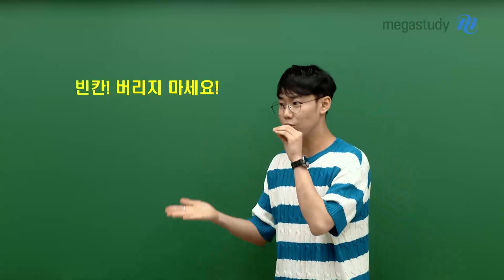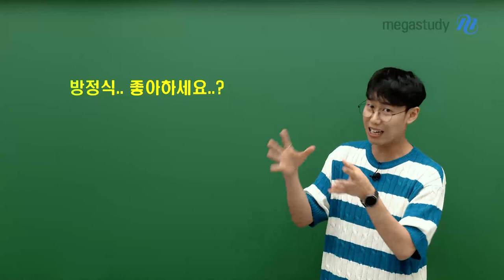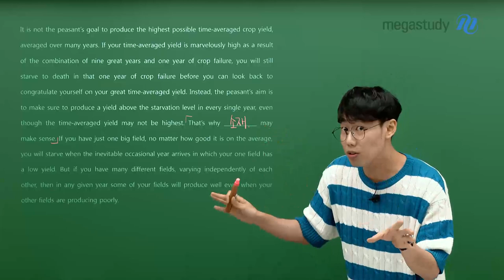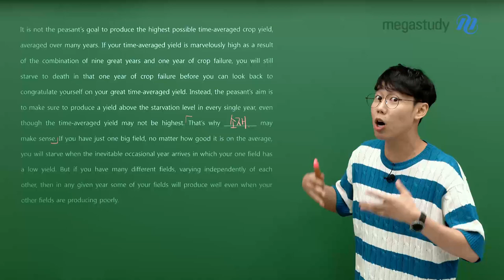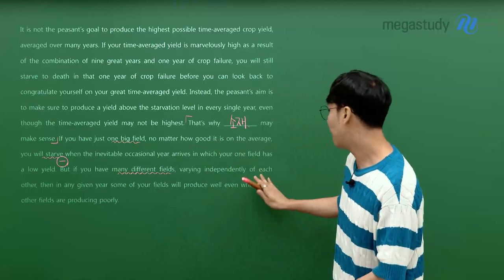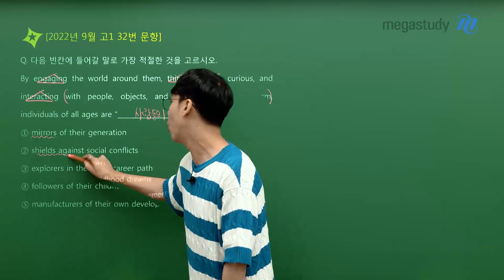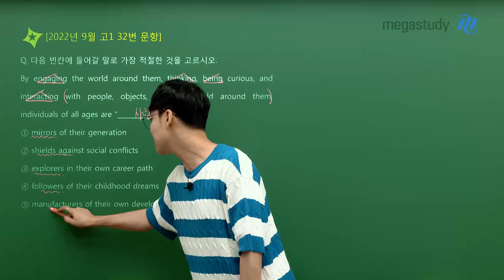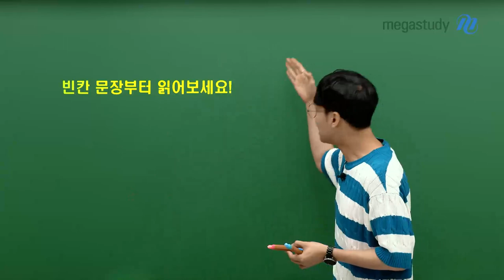[메가스터디] 영어 민우쌤 - 빈칸! 버리지 마세요!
9평 대비 꿀팁 전수!

빈칸!! 버리지 마세요!!
빈칸 문제, 어차피 못 푼다고 버리지 마세요

지금은 실력을 쌓아 100점을 만들어내기에 충분한 시간입니다.

방정식.. 좋아하세요..?
왜 영어에서 수학의 방정식 이야기를 하냐구요..?

실제 기출 문제로 확인하는 빈칸 문제 해결법,